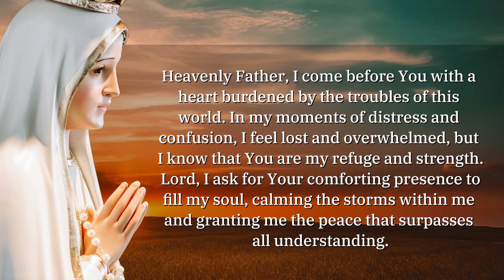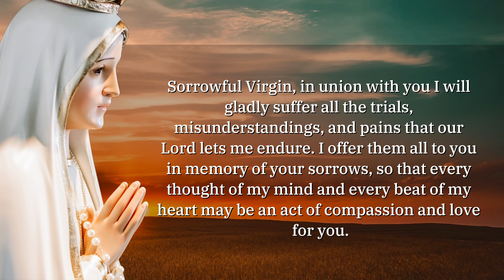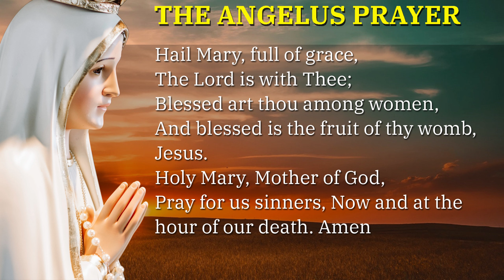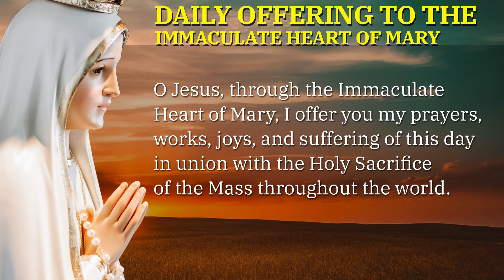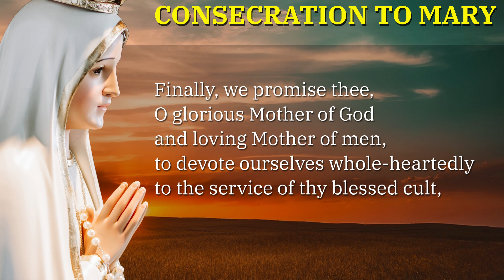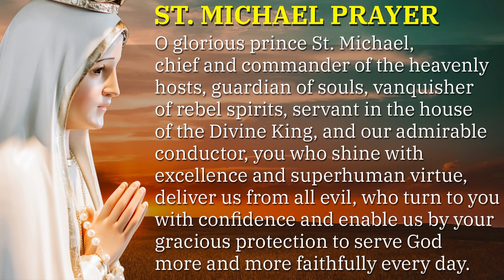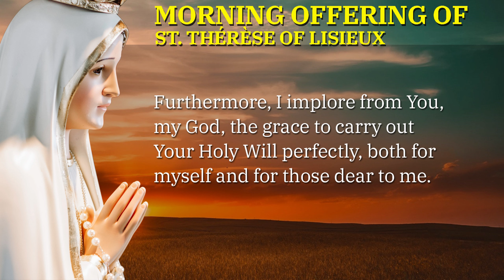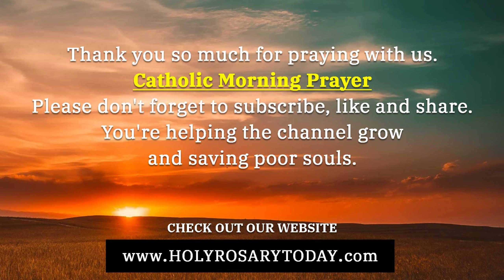CATHOLIC MORNING PRAYERS TO START YOUR DAY 🙏 SATURDAY, SEPTEMBER 14, 2024 🙏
Let us pause for a moment of reflection and spiritual contemplation as we engage in today's Catholic Morning Prayers. This prayer includes the Gospel of the Day, prayers to the Blessed Virgin Mary, Saint Joseph, Saint Michael the Archangel, and more.

*Chapters*
00:00 - Intro
00:43 - Sign of the Cross
01:39 - Morning Prayer to Start the Day
03:30 - Prayer to Our Lady Queen of Martyrs
05:32 - Gospel of the Day - Saint John 3:13-17
06:23 - The Lord's Prayer
06:44 - The Angelus Prayer
08:29 - Morning Prayer to the Holy Spirit
10:19 - Daily Offering to the Immaculate Heart of Mary
11:01 - Prayer of Surrender to Jesus
12:14 - Consecration to the Blessed Virgin Mary
14:29 - Acts of Faith, Hope and Love
16:48 - St Michael the Archangel Prayer
17:50 - Morning Offering to Saint Joseph
18:56 - Morning Offering of St. Thérèse of Lisieux
20:41 - Morning Prayer for Repentance and Salvation
22:20 - Outro